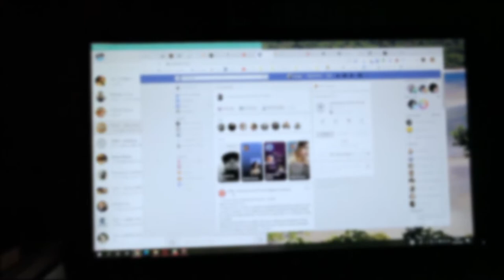Parar - Um vídeo-poesia em um mundo que parou.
Um vídeo-poesia em um mundo que parou.

Créditos:
Realização: Rodrigo Guim